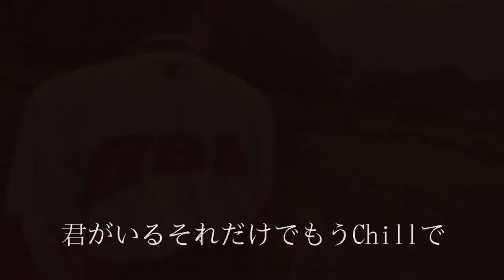No title Prod.Lupahn@RIKIYA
初めて作りました、、、
作詞作曲僕で歌ってるのは友達です、、、
アドバイスお願いします、、、